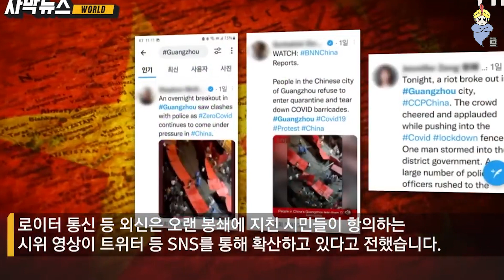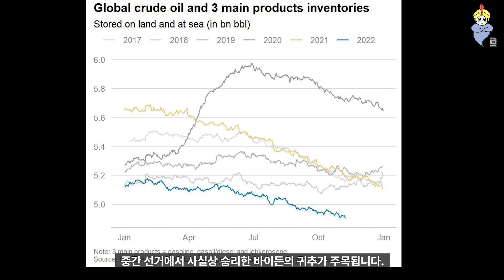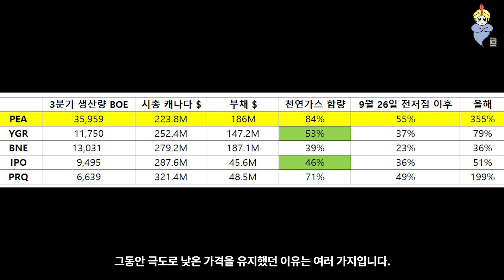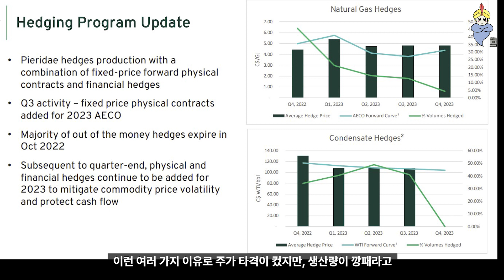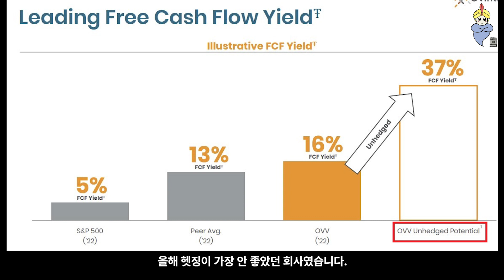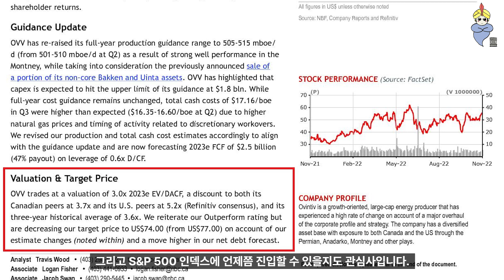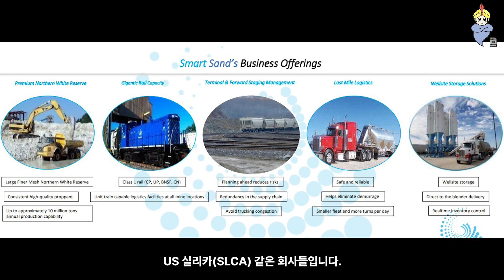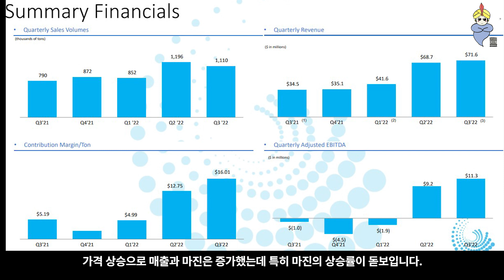중국의 코로나 상황과 3분기 석유 주식 실적 리뷰 – PEA, OVV, OXY, CPG, SND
00:00 중국 코로나 상황
02:41 피어리대 에너지 (PEA.TO, 캐나다 상장)
08:19 오빈티브 (OVV)
10:54 옥시덴털 페트롤리움 (OXY)
11:20 크레센트 포인트 에너지 (CPG)
12:29 스마트 샌드 (SND)